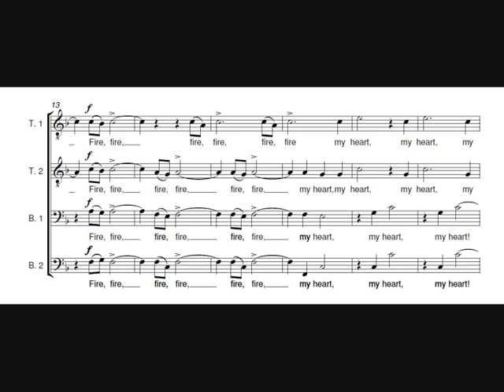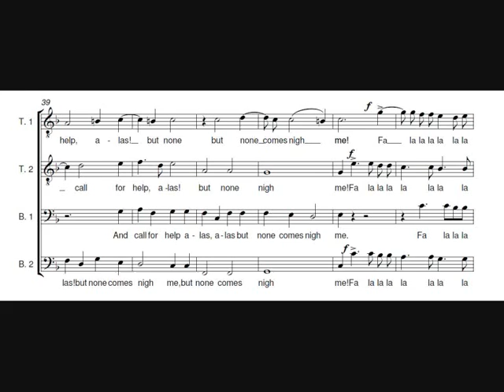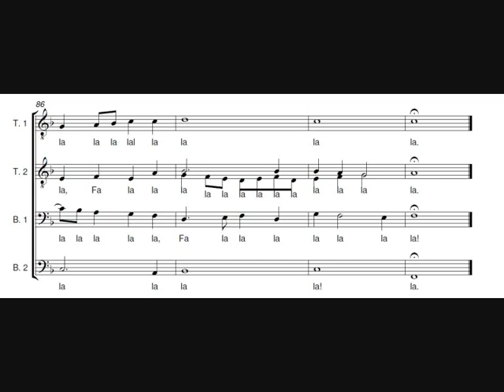Fire Fire all 0001